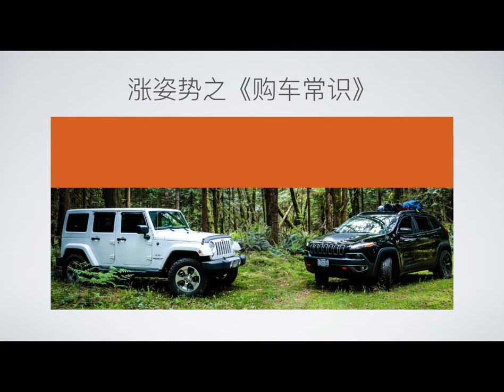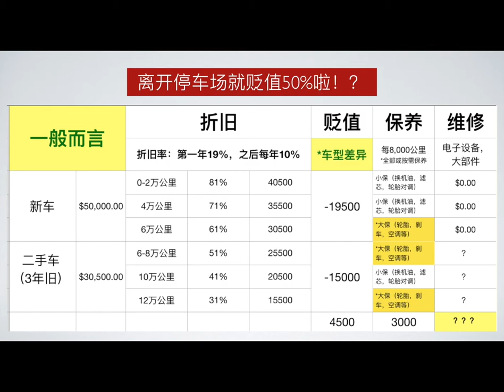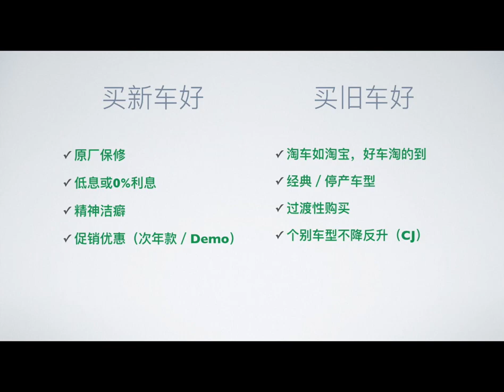《北美买车常识及技巧》主讲人：白石牧马人唐大叔 Part I: New Vs. Used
《北美买车常识》主讲人：白石牧马人唐大叔 Part I: New Vs. Used

温村Jeep之家总部: TAG Customs （兰里克莱斯勒4S店内）
地址：19418 Langley Bypass, Surrey, BC V3S 6K1
唐大叔微信：tangyucun